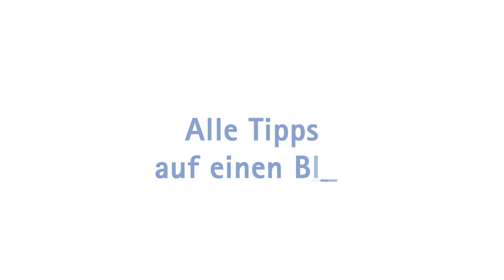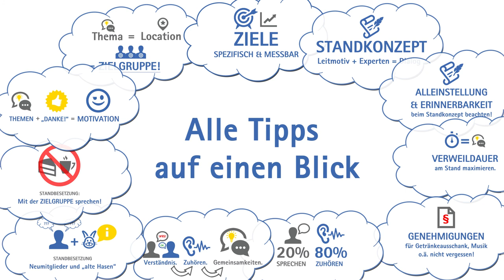Wichtige Tipps für gute Infostände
Erklärvideo mit Ina Enseroth und Maria-Christina Nimmerfroh